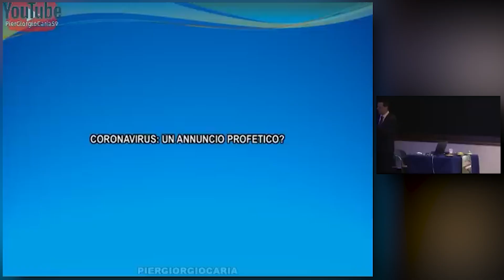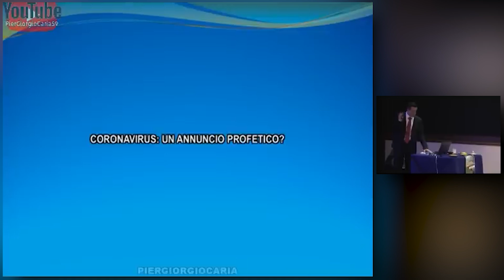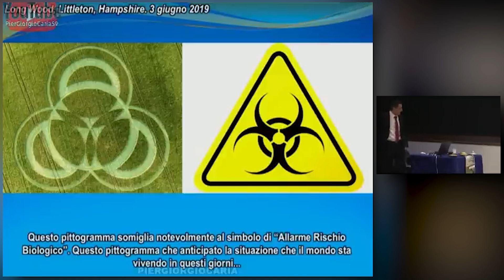Pier Giorgio Caria - Coronavirus: Un annuncio profetico?